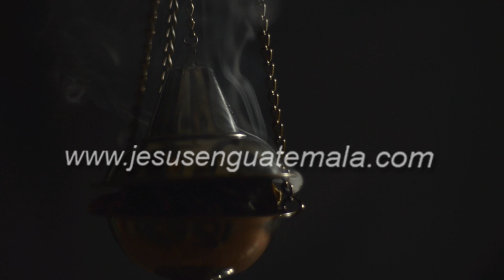Procesion de Velacion, San Francisco Guatemala